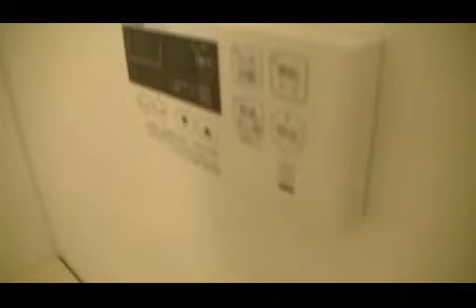高松市屋島西町 3LDK 賃貸マンション サーパスシティ屋島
日当り良好！分譲タイプの素敵な賃貸マンションです♪
収納もたっぷりウォークスルークローゼットもあります★
詳細は
営業時間　9：30～18：30
電話番号フリーダイヤル　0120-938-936
定休日：毎週水曜日・年末年始・GW・夏季休暇

こぐま不動産(有)春日河まで(^-^)